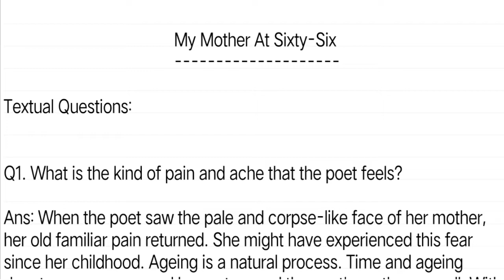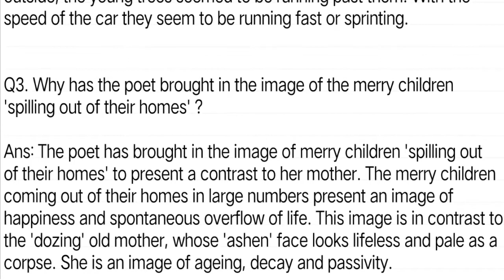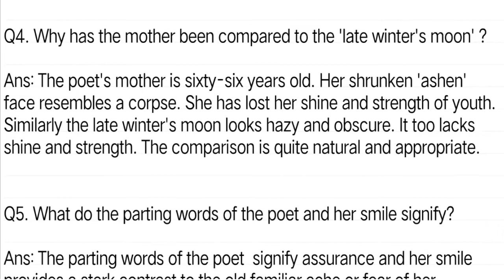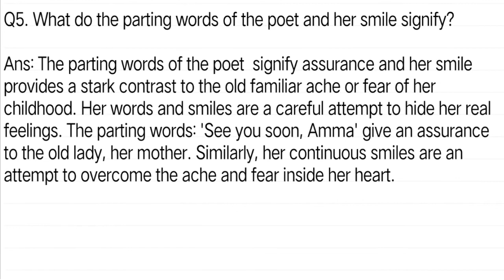My Mother At Sixty Six Class 12 Question Answers | My Mother At Sixty Six class 12 Assamese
My Mother At Sixty Six Class 12th Question Answers | My Mother At Sixty Six class 12 Assamese

Sailen Borgohain YouTube channel presenting here class 12 english poem my mother at sixty six question answer in Assamese medium. Dear students in this video I have explained your class 12 poem my mother at sixty six question answers. This video class is specially designed for class xii Assamese Medium. Hope this Youtube video class will help you.

👉 Class: 12
👉 Subject: English
👉 Medium: Assamese
👉 Chapter: my mother at sixty six

Thanks for visiting my channel & watching the video.